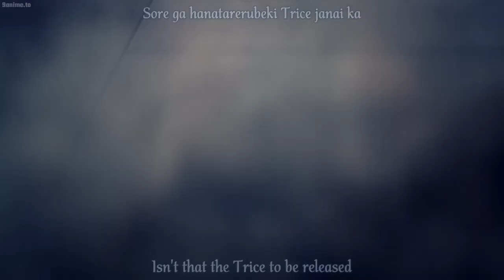Edens Zero「 AMV」 Got Me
Anime: Edens Zero